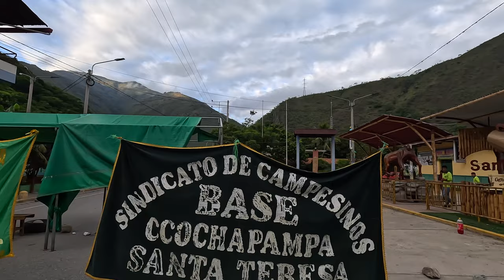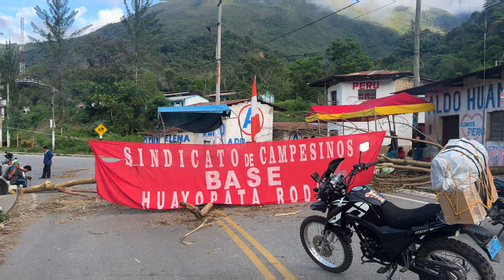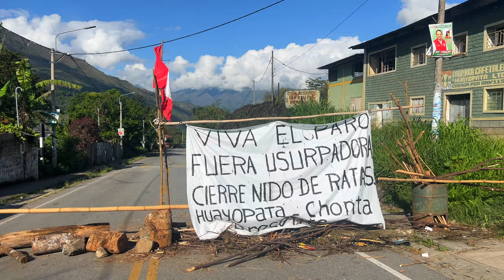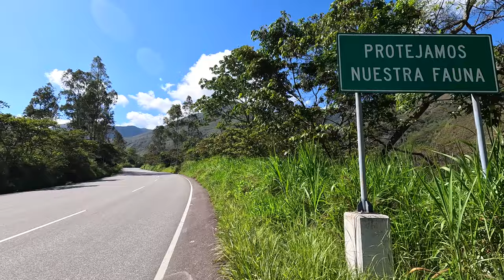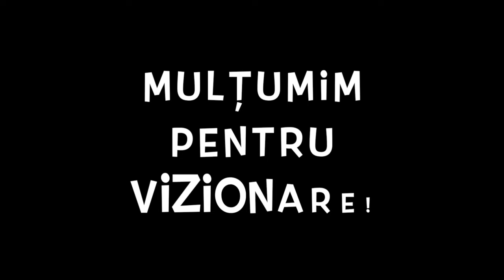🇵🇪 Din cauza protestelor din Peru parcurgem 45km în 5 ore. Din Santa Teresa în Huamanmarca🇵🇪(20Eur)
🇵🇪 Peru 🇵🇪
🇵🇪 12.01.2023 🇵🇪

   Călătoria continuă!